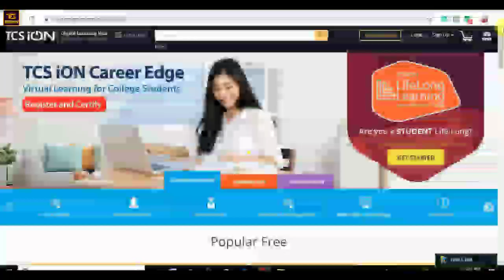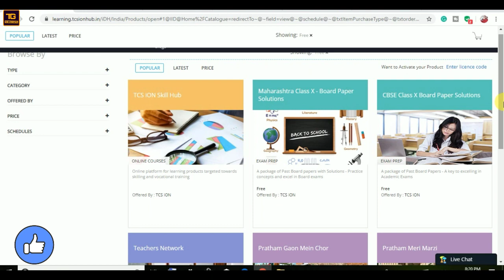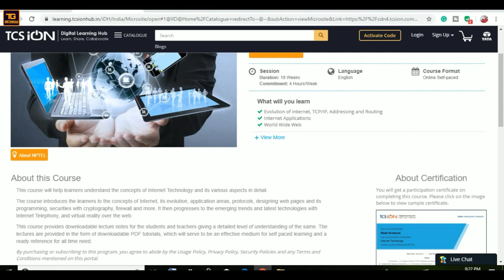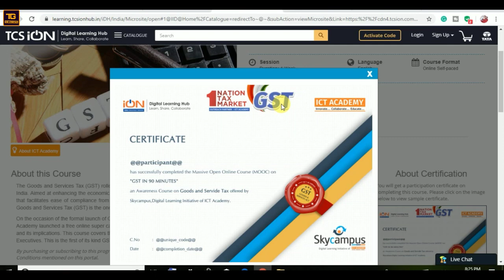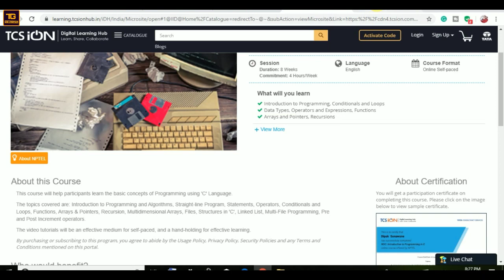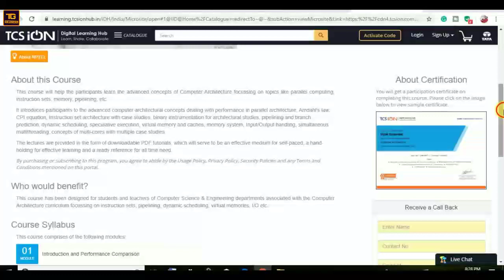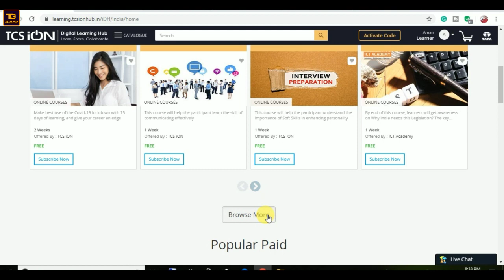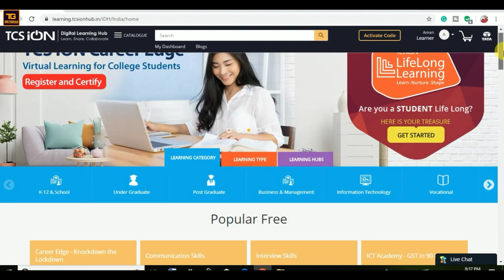TATA TCS Free Online Course With Certificate | How to start Course | Free Courses 2020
TATA TCS Free Online Course With Certificate | Step by Step | How to start Course | Free Courses 2020

◾ 15 days free course by TCS during lockdown, Paid Courses For Free

◾Free Courses 2020,TCS Free certification courses,15 day digital certification, Paid Courses For Free - Now is the time to stay at home and learn from the best. Learning was never this much comfortable. Don't let go of this opportunity and enjoy these paid courses for free for limited time.

◾128+ free courses online with certificates | Free verified certificates from TCS for engineers.

2. Introduction to Artificial Intelligence
5. NOC: Introduction to Programming in C
6. ICT Academy - GST in 90 Minutes
7. Basics of Customer Services
8. Basics of Operational Procurement in Supply Chain Management
9. Sales Executive - Dealership (ASC/Q1010)

Civer Topics :-
1)TCS Ion Digital learning hub,
2)tcsion digital learning hub free courses,
3)TCS ion digital learning hub problems,
4)TCS ion digital learning hub registration,

Like l share l comment
Thank you.. Equipment Used :
○ Boya MIC
○ Ring Light
○ Ring Light Stand
○ Laptop Editing
○ Green Screen